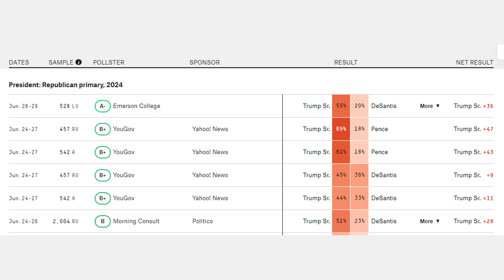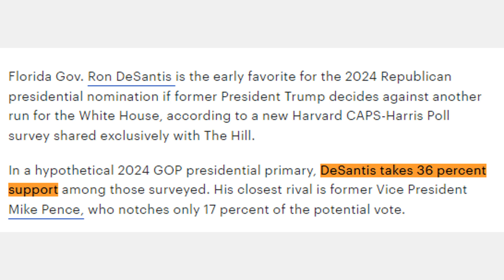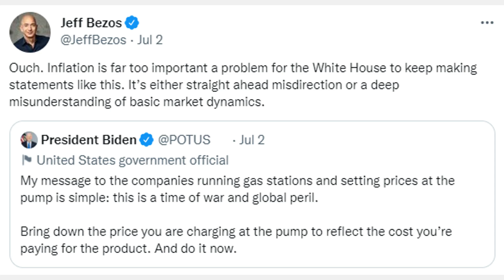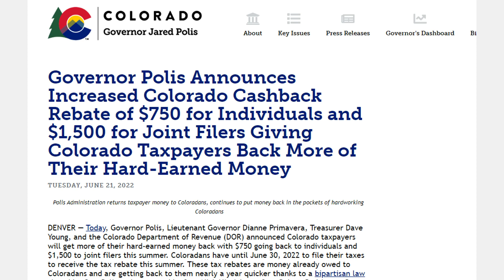$1500 STIMULUS CHECKS IN AUGUST! | Stimulus Payment Eligible For THESE Residents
In this video, we discuss the $1500 stimulus check going out in the month or August or September, and which residents in the United States will be eligible for this stimulus payment. We also discuss the possibility of other states delivering another stimulus check before the end of the year to counter inflation, and why some states may choose not to send out any more stimulus. We also discuss the current state of the economy, whether or not Donald Trump and Joe Biden will run for President in 2024, and who has the best chance to win the Republican primary for 2024.